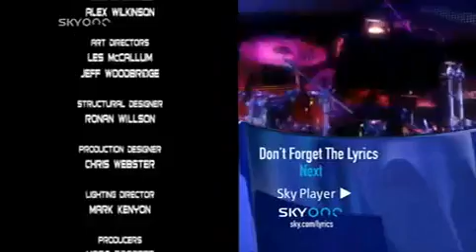Gladiators, Series 1, Heat 3, Part 5.